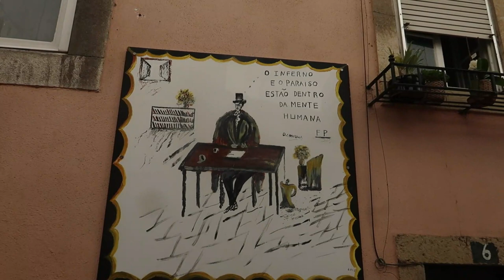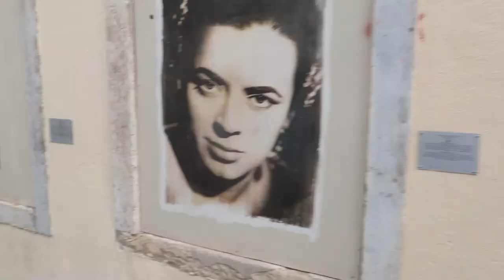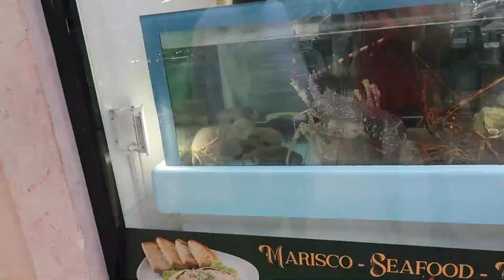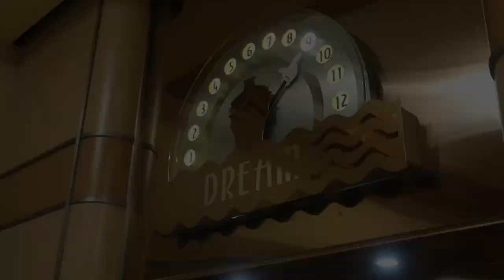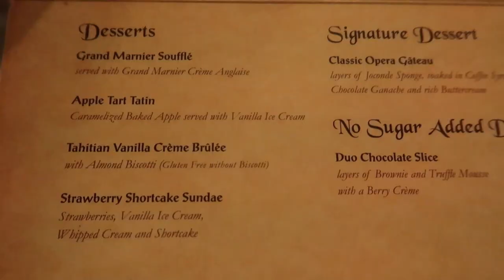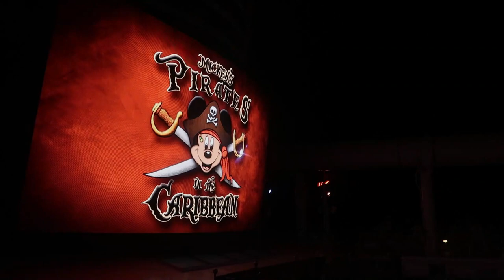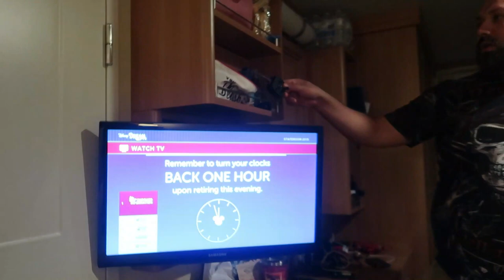Westbound Transatlantic | September 2023 | Episode 4 | Lisbon, Portugal | Pirate Night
Its Day 4 on board the Disney Dream and we are in Lisbon, Portugal.

Come along with us as we explore this beautiful city before heading back to the ream for a swashbuckling pirates night.

Vicky & Rich
xxx